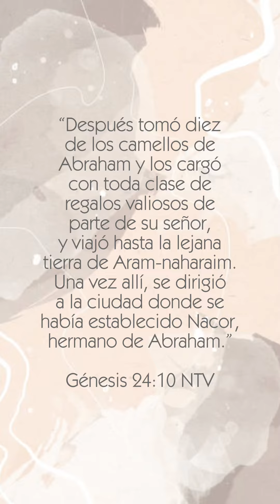Encontrar novi@ Bíblicamente | Consejo práctico 8 💕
❤️¿Qué hago para conseguir novi@? 🎯 Si soy cristiano, ¿espero que me caiga del cielo?
A veces sobre espiritualizamos las cosas… Mientras el mundo enseña claramente cómo pecar, los cristianos dan esa información entre líneas, por pena o temor. Yo me cansé de la información a medias! Así que me puse a estudiar la Biblia y a orar para que Dios me ayude en este tema de parejas. Espero que todos podamos aprender de forma práctica que dice Dios sobre el área amorosa, porque la voluntad de Dios YA ESTÁ REVELADA Y SE LLAMA JESÚS y la puedes encontrar en la BIBLIA! Que nadie te mienta, descúbrelo por ti mismo!

CONSEJO 8